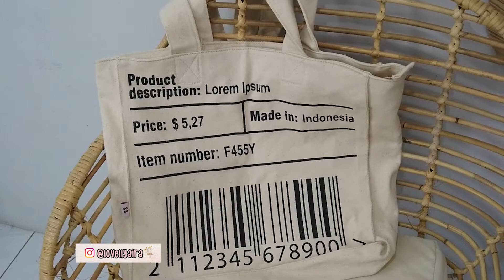BAG COLLECTION 2021 | Indonesia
Jangan sampai kelewatan shopee mantul sale
Akan ada
- Gratis ongkir Rp0
- Shopeepay deals Rp1
- Flash sale serba seribu
- Voucher potongan code : DISKON40RB

Link tas yang aku review
Tas 1 hitam croco :

Tas 3 croco army :
SOLD

Tas 8 ransel hnm :
SOLD

Tas 9 coklat :
SOLD